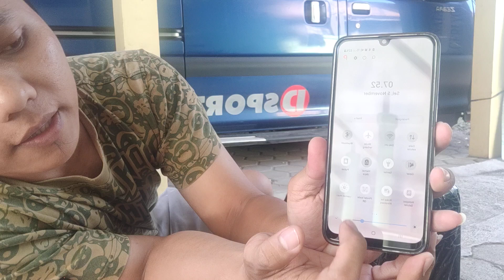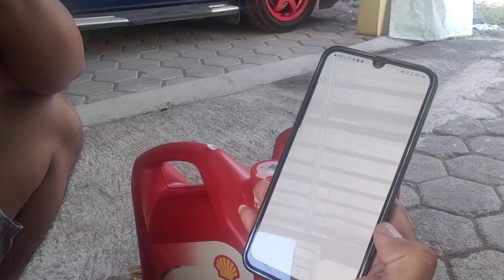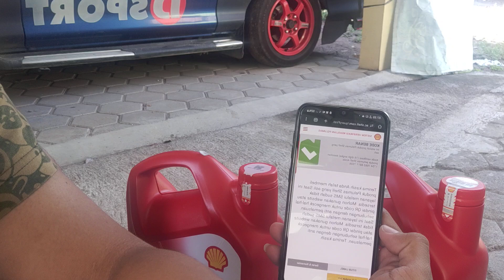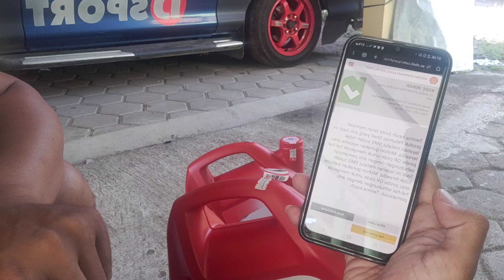Cara Scan Barcode Oli Shell HX Espass Ceper Biru Pacitan